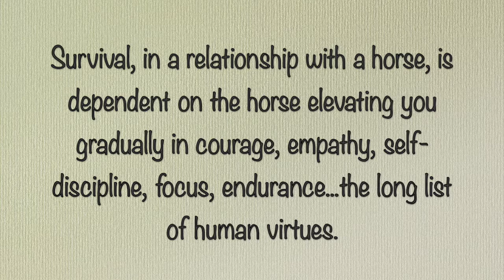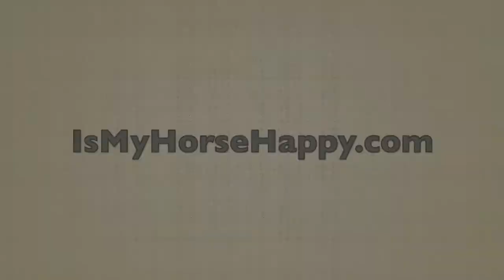It's never too late to learn about horses